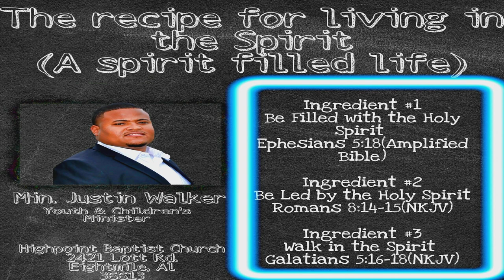"The recipe for living in The Spirit" (A Spirit filled life) Min. Justin Walker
Min. Justin Walker
"The recipe for living in The Spirit" (A Spirit filled life)
Ephesians 5:18 (AMP)
Romans 8:14-15 (NKJV)
Galatians: 5:16-18

Highpoint Baptist Church
2421 Lott Rd. Eightmile, Al
             36613
Rev. Dr. Charlie E. York Sr. Pastor